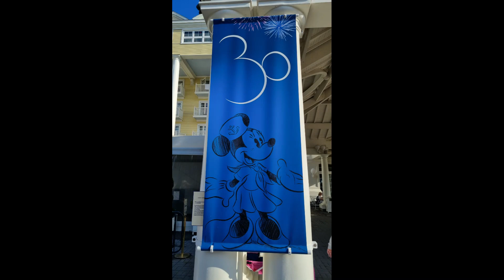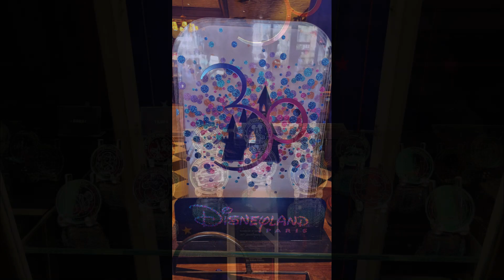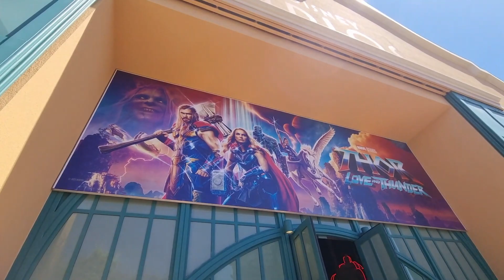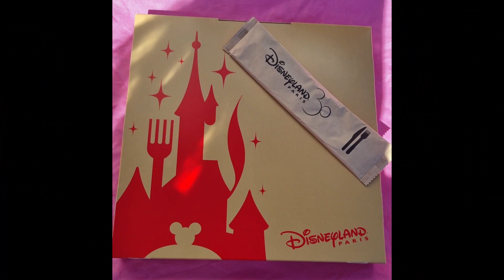Disneyland | Ein traumhafter Park | Vlog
spare mit meinen Code 15% ( LITTLERABBIT )